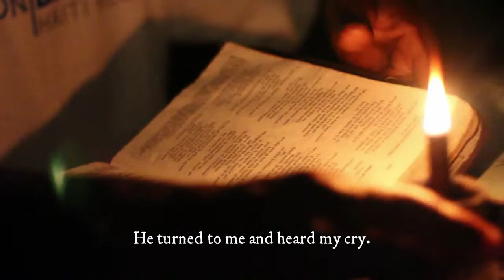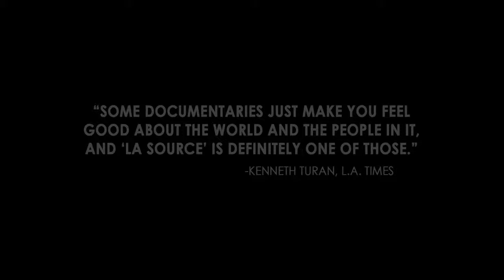La Source - Official Trailer [HD]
Narrated by Oscar-nominated actor Don Cheadle (Hotel Rwanda, Crash), in what The Washington Post calls an ''artfully shot documentary,'' La Source tells the uplifting story of Josue Lajuenesse, a Haitian Princeton janitor who returns to his country after the devastating 2010 earthquake to revive his lifelong dream to bring what is most fundamental to his village's survival; clean water.

A hit at the 2012 AFI-Discovery Channel Silverdocs Documentary Festival where it received a standing ovation and a nomination for the Social Impact Award, this film from award-winning Director Patrick Shen (Flight from Death: The Quest for Immortality, The Philosopher Kings) is not just a movie about clean water and community transformation; it is a story of one unlikely hero, empowered by a vision, who did whatever it took to ignite the passion of people thousands of miles away to change the lives of those in La Source forever.